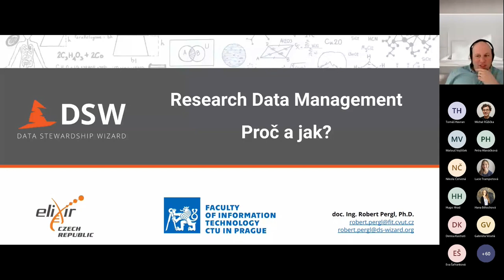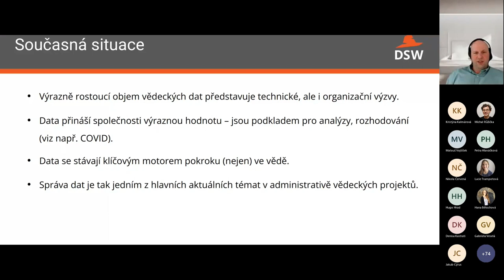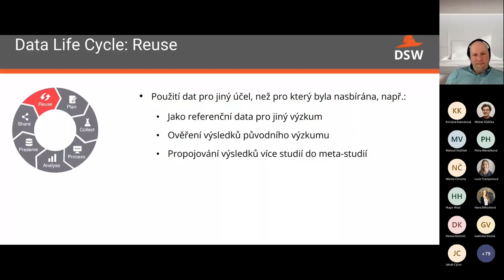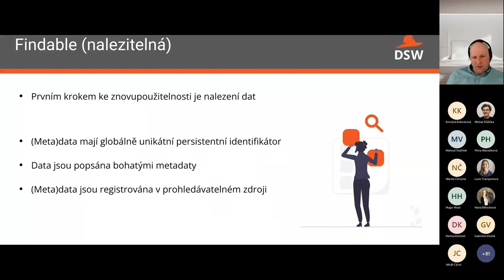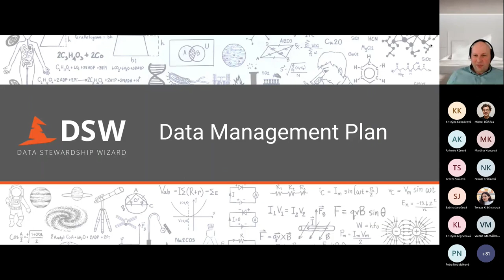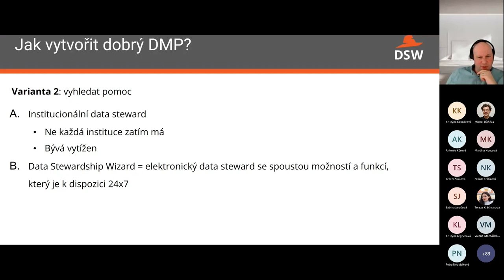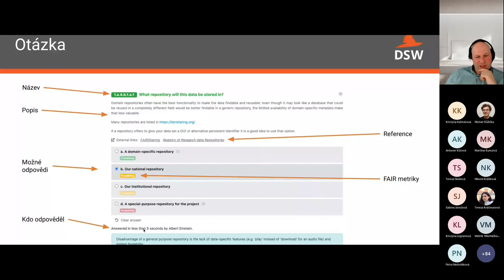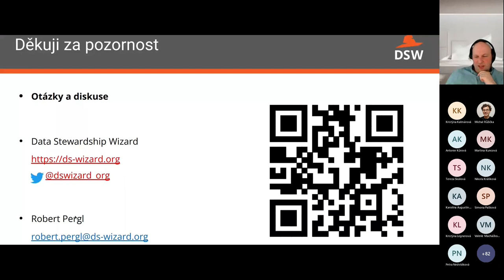doc. Ing. Robert Pergl, Ph.D.: Research Data Management - proč a jak?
Množství dat generovaných dat dramaticky narůstá a současně představují značný potenciál pro další pokrok. Je tedy třeba zajistit jejich dlouhodobou životnost, ale též znovupoužitelnost (akronym "FAIR"). Plány správy dat jsou v neposlední řadě již i nutnou podmínkou při podávání grantových žádostí. V přednášce bude kromě diskuse DM též představeno praktické řešení pro vytváření DM plánů: Data Stewardship Wizard, který je vyvíjen v České republice a využíván výzkumníky po celé Evropě.

Doc. Ing. Robert Pergl, Ph.D. působí na Fakultě informačních technologií ČVUT v Praze, kde v roce 2012 založil „Centrum pro konceptuální modelování a implementace“, skupinu zaměřenou na výzkum, vývoj a aplikace metod a nástrojů pro ontologické inženýrství, podnikové inženýrství, softwarové inženýrství a správu dat. Doc. Pergl je mj. členem výboru infrastruktury ELIXIR CZ a koordinuje vývoj a uplatnění nástroje pro plánování dat "Data Stewardship Wizard".